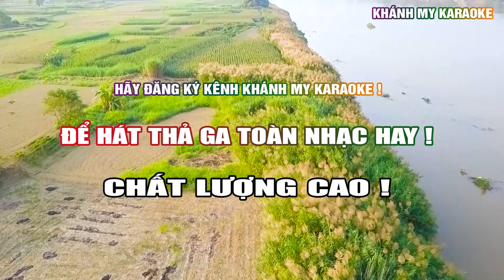Những Đêm Lạnh Giá Karaoke Phối Chuẩn Tone Nam Nhạc Sống Khánh My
Lời bài hát : Những đêm lạnh giá
Bên ngọn đèn dầu đong đưa
Tôi ngồi ôn chuyện xa xưa
Buồn dâng lai láng con tim
Nhấp ly rượu đắng
Nghe hồn bay bổng lâng lâng
Nhớ người ta lòng bâng khuâng
Hỏi người tại sao dối người?
Còn nhớ bóng dáng ấy
Năm xưa qua cầu gập ghềnh ai dìu bước em
Gió lay tóc mềm bồng bềnh
Môi cười thắm xinh
Hỡi người ơi, nói sao cho vừa
Niềm thương thiết tha trao người
Thầm mong duyên sẽ đẹp đôi
Hỡi em nào biết
Cho lòng anh từng đêm thâu
Thương người em nhỏ nơi đâu
Đẹp duyên hay gãy nhịp cầu
Gió đêm lạnh giá
Nhớ người ta đã quên ta
Ân tình nay vội bay xa
Hỏi người còn thương nhớ người
Là Đối tác của DIEN QUAN MEDIA AND ENTERTAINMENT COMPANY LIMITED và Trung Tâm Bảo Vệ Bản Quyền Tác Giả Âm Nhạc  Lớn Nhất Việt Nam VPCMC , Các bài hát và video hình ảnh đã được độc quyền và mua đầy đủ tác quyền mong các bạn không sao chép khi chưa được sự cho phép của KHÁNH MY KARAOKE
HỢP ĐỒNG SỬ DỤNG QUYỀN TÁC GIẢ ÂM NHẠC SỐ :183/2022 /HDQTGAN-HN/MR